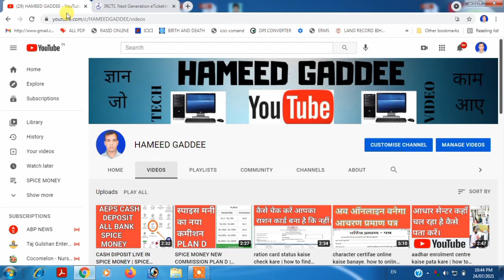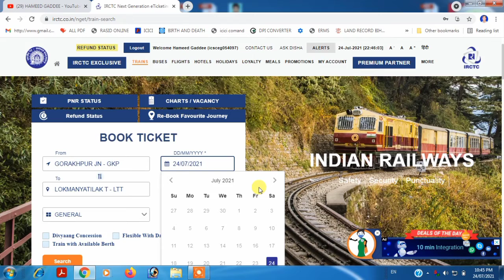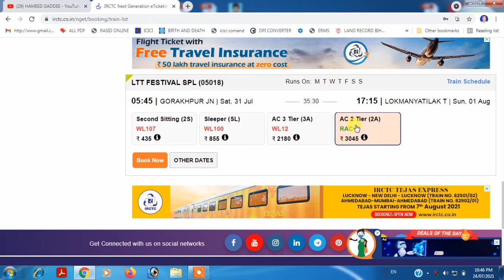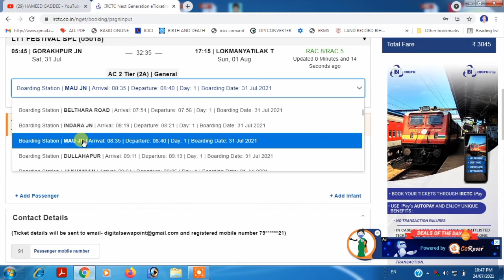IRCTC ME BOARDING KAISE CHOOSE KARE | IRCTC से टिकट बनाते समय BOARDING कैसे CHANGE करे | IRCTCT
HI I AM HAMEED GADDEE WELCOME TO YOU MY YOUTUBE CHANNEL .

DOSTO NAMASKAR SWAGAT HAI AAP SABHI KO MERE YOUTUBE CHANNEL PE, DOSTO AGAR AAP HAMARE CHANNEL PE NAYE HAI AAP HAMARE CHANNEL KO SUBSCRIBE KARKE BELL ICON KO PRESS JAROOR KA DE| JISSE KI MAI JAB BHI KOI NAYA VIDEO UPLOAD KAROO TO USKA NOTIFICATION AAPKO MILTA RAHE .

DOSTO NAMASKAR AAJ MAINE AAP SABHI KO IS VIDEO ME BATAYA HAI KI AGAR AAP IRCTC SE TIKAT BOOK KARNE KA KAM KARTE HAI , TO AAP BOARDING KAISE CHOOSE KAR SAKTE HAI.